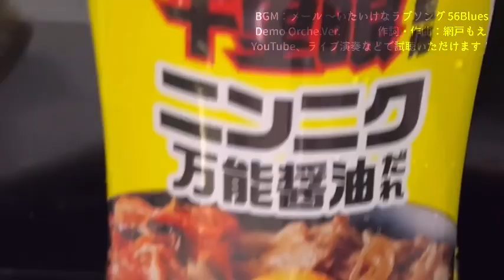映像&ラジオ その144「少し前の話ですが…湿度凄くないですか？その2。湿気対策」トーク、おしゃべり、ラジオ動画。コメント募集、近況報告。料理写真、毎日投稿。寝落ち、支度中ながら。除湿機、汗拭きシート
本日は字幕付きおしゃべり動画でございます。

今回はながら聞き、
ながら聴き推奨、支度しながら、家事しながら、
作業用動画、作業用BGMに。
新シリーズです。ご紹介します。

2021年11月7日より、Mini Al「再録丼」配信リリース！

また、
2020年1月10日に物販開始、2月には世界配信開始！
3月に全国流通発売しました🆕👂‼️

2019年公開MV なんかいいよ。で何回居よう？な